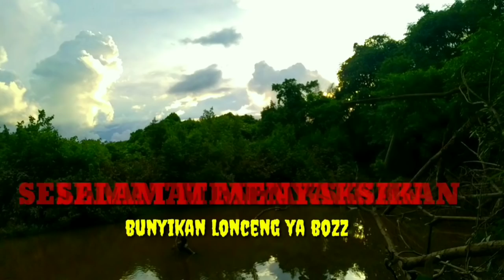Joran Melengkung Tajam,,Ikan Babon Hampir Lepas 😱😱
mancing ikan tawes babon di sungai kecil hasilya wow